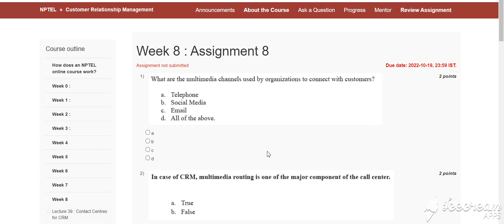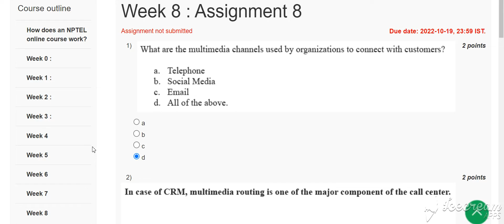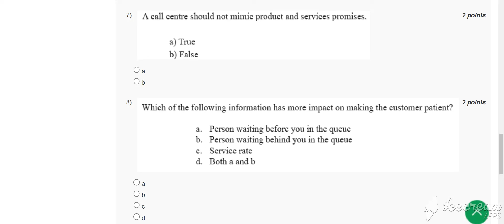🔥💥WEEK 8💥🔥CUSTOMER RELATIONSHIP MANAGEMENT ASSIGNMENT SOLUTION💥💥